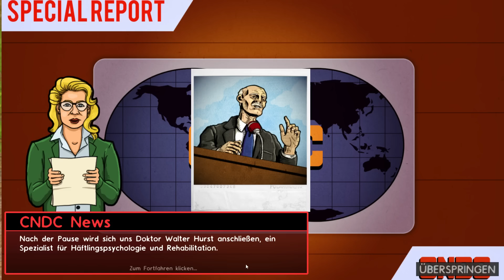PRISON ARCHITECT [Deutsch] #011 - Finale & mein eigener Block?! - Prison Architect Lets Play [HD+]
Das PRISON ARCHITECT Lets Play mit Vanbergen, Viel Spass!

Wir starten die Kampagne in Prison Architect und wenn ihr Spass daran habt, nehme ich euch gerne mit in mein eigenes Gefängnis =)

► Prison Architect -- Offizielle Beschreibung

Story Mode

Escape Mode